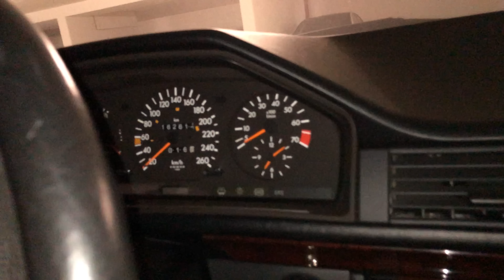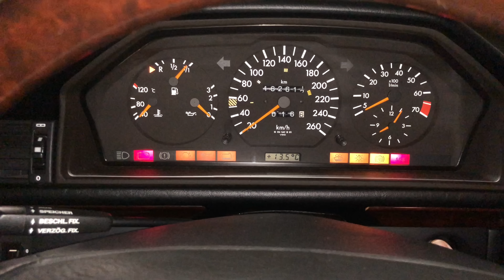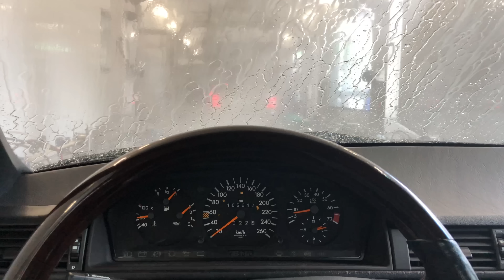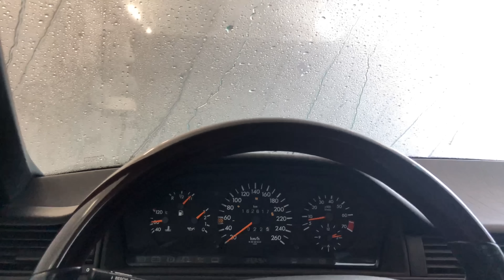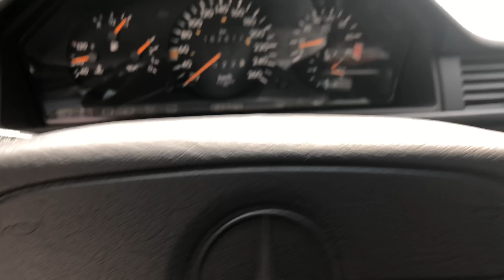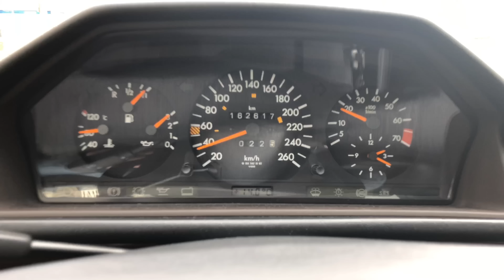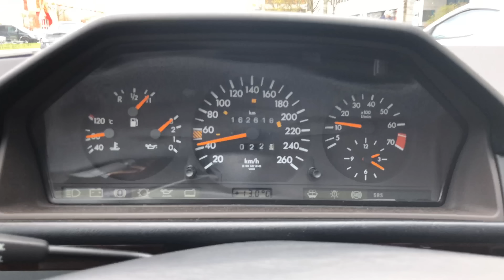㉦ Mercedes 124 - COLD START AFTER 2 YEARS